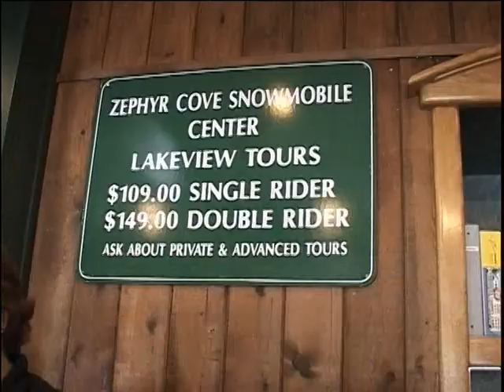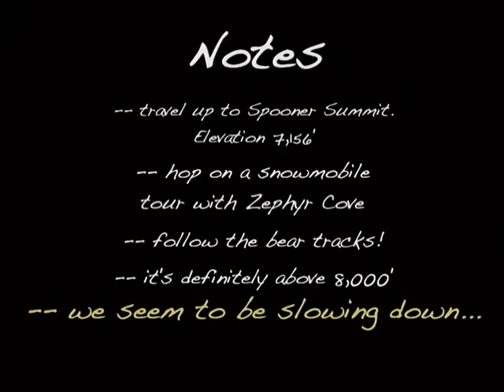Zephyr Cove Snomobile Center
The Great Hot Chocolate Hunt